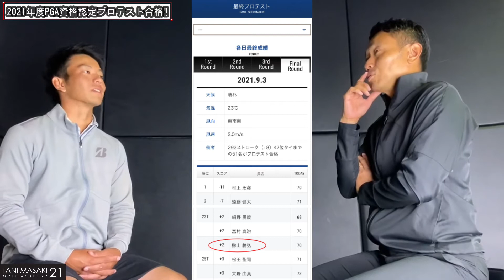【特別インタビュー】櫛山選手、２０２１年度ＰＧＡ資格認定プロテスト 最終プロテスト見事合格！【プロゴルファー誕生】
ツアープロコーチ谷将貴が、学生時代から指導している櫛山勝弘選手が先日、登別カントリー倶楽部（北海道）2021年8月31日（火）～9月3日（金）で開催されていたＰＧＡ資格認定プロテストに見事合格しました‼

今回は櫛山プロに、プロテストを終えた今の気持ちや、今後の目標などについて語っていただきました。

2021年度ＰＧＡ資格認定プロテスト結果はこちらから